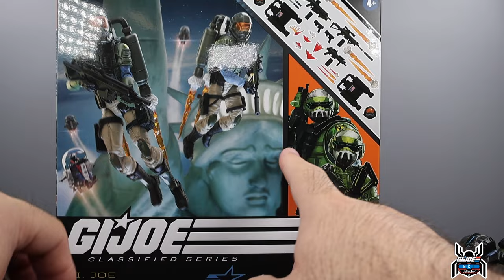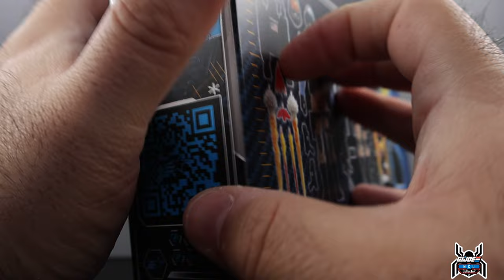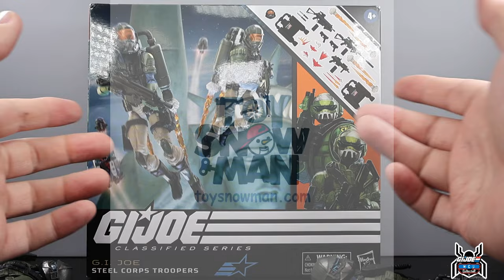GI Joe Classified Series 95 STEEL CORPS TROOPERS Brigade 2-Pack Review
Hasbro GI Joe Classified Series
G.I. Joe
Fan Channel Exclusive
95 STEEL CORPS TROOPERS